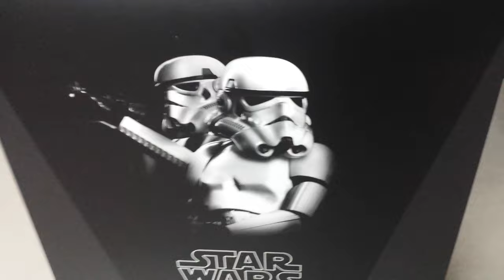Stormtroopers Sebastian and Leroy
Hot Toys Stormtroopers set of 2, Luke Skywalker has lost his head, and Marty and I are the same age.. how odd.